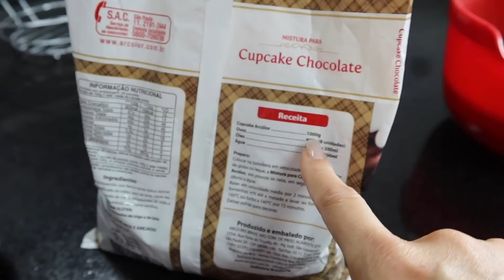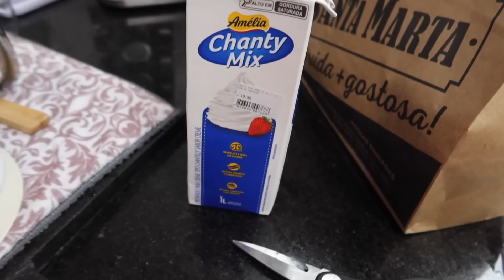FESTINHA DE FORMATURA DA JÚLIA | AGORA ELA É LATAM GIRL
Oi pessoal, Júlia fez uma festinha com os amigos para comemorar sua formatura na companhia Latam.

♡ Equipamentos ♡
● Câmera: Cânon G7x Mark II e Cânon T6i
● Editor: iMovie